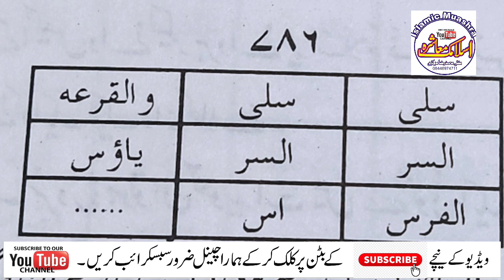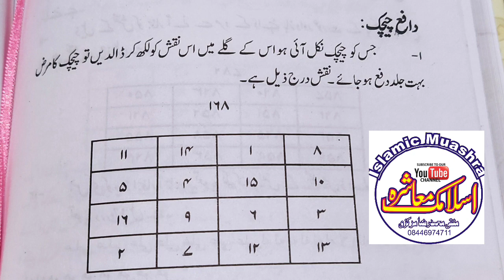chechak,mata bimari ka ilaj & Tawiz चेचक,माता बीमारी का इलाज,तावीज |क्या यह बिमारी कबार मे होती है?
چیچک کا علاج

ماتا بیماری کا علاج

خسرہ کا علاج

چیچک کا روحانی علاج

روحانی علاج

وظیفہ

تعویذ

 चेचक,माता बीमारी का इलाज,तावीज |क्या यह बिमारी कबार मे होती है?

وَاللہُ اَعْلَمُ وَ رَسُوْلُہٗ اَعْلَم عَزَّوَجَلَّ وَ صَلَّی اللّٰہُ تَعَالی علیہ وسلم

*محمدرضا مرکزی*
خادم التدریس والافتا
*الجامعۃ القادریہ نجم العلوم* مالیگاؤں

*شرعی عدالت واٹس ایپ گروپ*

ایڈمن: *اسلامک معاشرہ یوٹیوب چینل*

*islamic muashra*

*شرعی عدالت یوٹیوب چینل کو سبسکرائب کریں*..

👈 *ملاقات کی جگہ ووقت* 👉
👈 *شرعی مسائل ،استخارہ (شادی ،کاروبار،نوکری اور دیگر کاموں کے لئے) روحانی علاج وغیرہ*
👈 *روزآنہ بعد نماز عصر سے قبل نماز عشاء 👈مسجد اہل سنت رضائے اشرفی گلی نمبر7 عائشہ نگر مالیگاؤں*
📱Contact what's app :